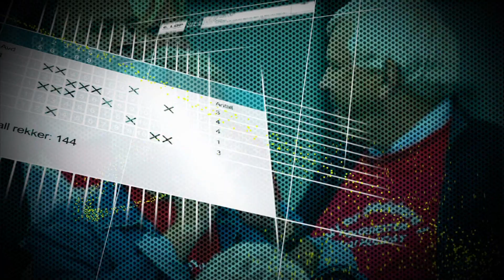V65 fra stallsiden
Hans Kristian Skubberud gir deg de siste oppdateringene fra stallsiden.